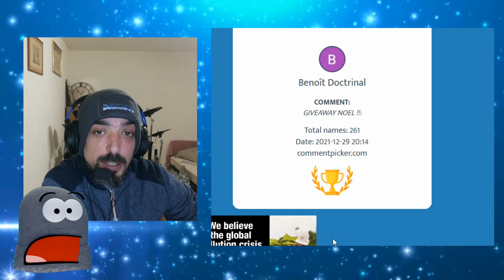Resultats du Giveaway : LAST DAY ON EARTH - saison 18